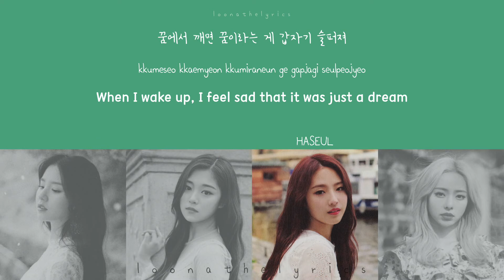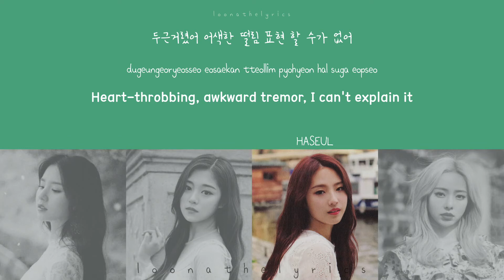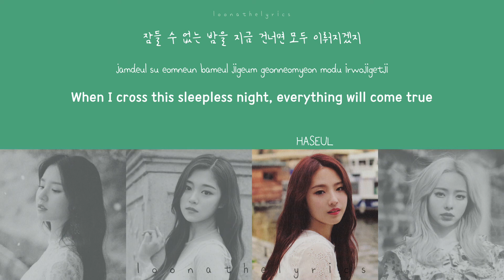LOONA 1/3 이달의 소녀 1/3 - 알 수 없는 비밀 (Sonatine) [ENG Lyric Video]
I want to go back to the moment I heard that tango part for the first time

Korean Lyrics: Melon
English Translations: Official MV (loonatheworld YT) + minor edits
Pictures: pika-chuu (on amino)

Lyrics by: SWEETCH, 노주환
Composed by: SWEETCH, 노주환, Meng이
Arranged by: Meng이, SWEETCH, 노주환